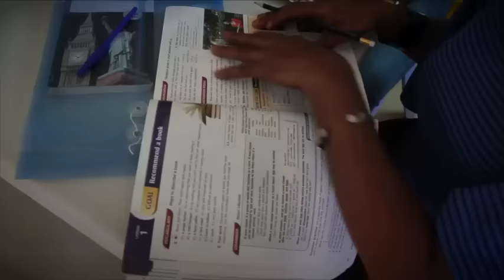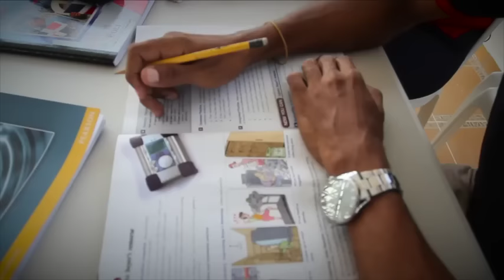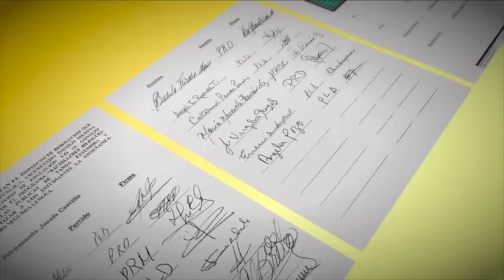Programa Bachilleres Bilingües Productivos 2016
Los docentes de inglés de las escuelas públicas dominicanas solicitan al Presidente Danilo Medina la aprobación del Proyecto de Resolución de la Comisión Permanente de Educación de la Cámara de Diputados, el cual propone dar continuidad al Programa Bachilleres Bilingües Productivos en las Escuelas de Jornada Escolar Extendida y Politécnicos a partir del año escolar 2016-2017.